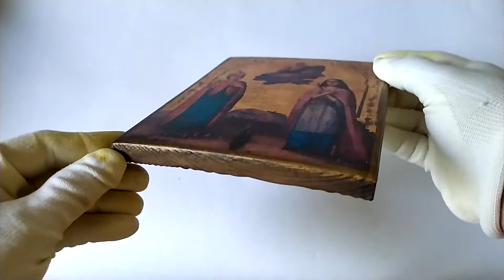Icon Saints Constantine and Agnes